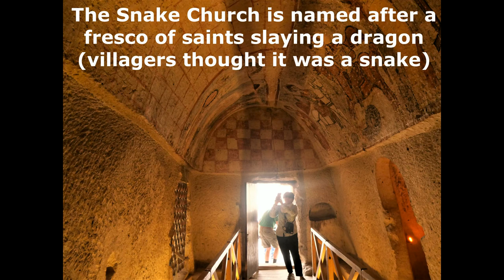Göreme Open Air Museum in the Cappadocia Region, Turkey; Rick Steves Best of Turkey tour, April 2022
Göreme Open Air Museum in the Cappadocia Region, Turkey - with Rick Steves Best of Turkey tour, April 2022

We visited here as part of Rick Steves "Best of Turkey in 13 Days" tour from March 28 to April 9, 2022 with tour guide, Yaren Türkoğlu. It was fantastic!

This is a monastic complex, dating back to the 11th to 13th centuries. Historians believe this used to be the site of an old Roman cemetery, a pagan cemetery

The 'fairy chimney' rocks were formed after a volcanic eruption 2.6 million years ago. Since the 400s AD, Christian communities lived there and carved caves.

St Basil's Chapel
This church is situated at the entrance to the Goreme Open Air Museum. Graves are to be found in the columned narthex area. The nave is transversally rectangular and barrel vaulted, and has three apses situated on the left, long side of the rectangular nave, The church dates back to the 11th Century.

Basil of Caesarea (330 to 379 AD), his brother Gregory of Nyssa and their friend,  Gregory of Nazianzus

Snake Church (Yilanli, St Onuphrius)
 It is named for the fresco of Saints Theodore and St George slaying the dragon (or snake as depicted in the fresco). The church also has a fresco of Emperor Constantine and his mother Helena depicted holding the True Cross. Legend has it that she discovered the cross upon which Jesus was crucified after seeing it in a dream, and that a piece of the cross is still buried in the foundations of the Hagia Sophia in Istanbul. Other sections of the cross are in the Church of the Holy Sepulchre and in St. Peter's in Rome. Another interesting portrait is the one of Saint Onuphrius on the upper wall to the right of the entrance. The saint lived the life of a hermit in the Egyptian desert near Thebes, Egypt and is usually depicted with a long gray beard and wearing only a fig leaf.

Chapel of St Barbara
Barbara was a faithful Christian but her father didn't approve so he tortured and killed her.

Buckle Church (near parking lot)
This is the largest church of the area, decorated in the 10th and 11th centuries.

Dark Church
Monastic compund built in the 11th century. it is decorated with scenes from the New Testament.

Pantokrator Church

Three connected areas with storage, kitchen, winery and dining room